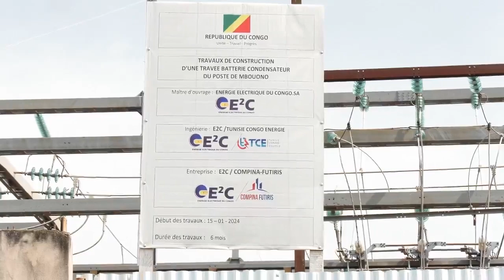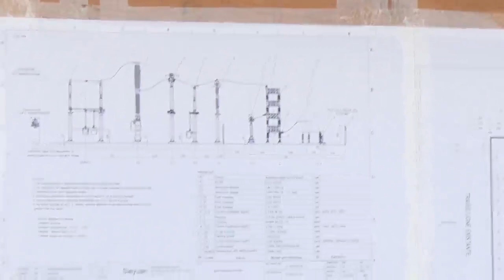VISITE SOCIÉTÉS LCDE ET E2C...